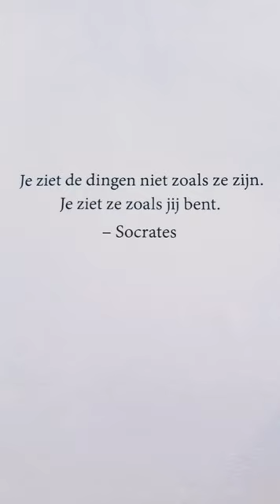Colbie Caillat- Try || Drawing myself as Cartoon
This is one of my style clothes in animation.

+my portrait as Drawing♡